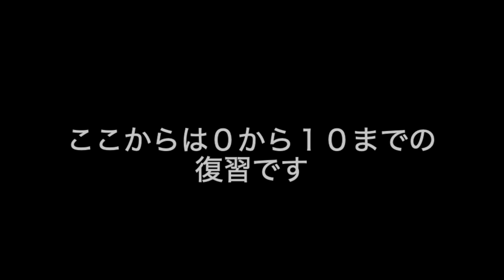ハワイ人が教える 第７回ハワイ語のレッスン：Nā Helu (数字) 11から20まで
回答！
１： イヴァカールア　ー　ッウミ　＝　ッウミ
２：ッウミクーマーコル　ー　ッエヴァル 　＝　ッエリマ
 ３：ッウミクーマーカヒ　＋　ッエルア　＝　 ッウミクーマーコル
４：ッウミクーマーハー　＋　ッエコル 　＝　ッウミクーマーヒク Instagram

ビデオのチャプター
00:00 イントロ
00:47 0から10までの数え方の復讐
01:29 11から19までの数え方
02:37 20の言い方
03:00 0から20までの数え方
03:49 数学
04:36 おしまい